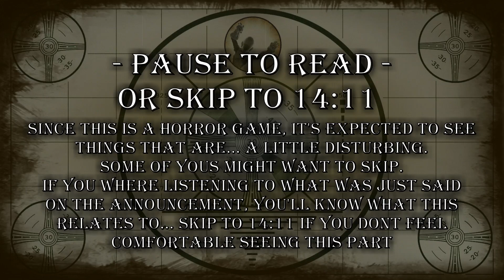Thats just confusing! | Home sweet home (Part 10)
Steadily been making progress but now we are revisiting areas? But why? There has to be a reason, and if I had to guess, I think I know why... Just hope I'm right

Odd Chap - Downtown Swing